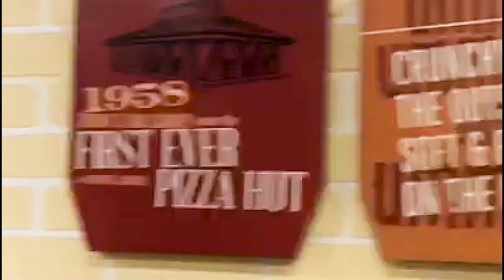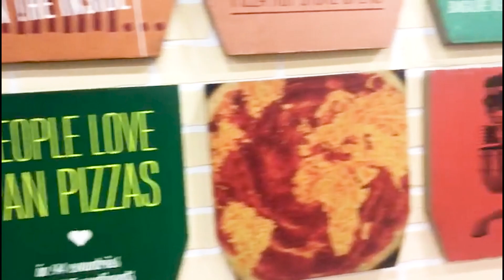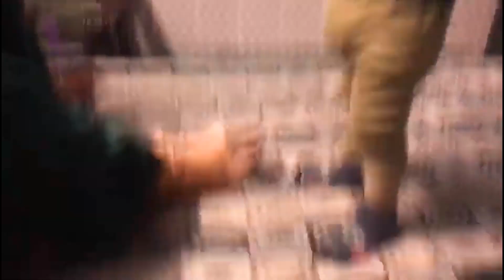Harshit Ko Pizza Mil Hi Gya 😍😍I RDS Entertainment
hit likes.

lots of  ❤️